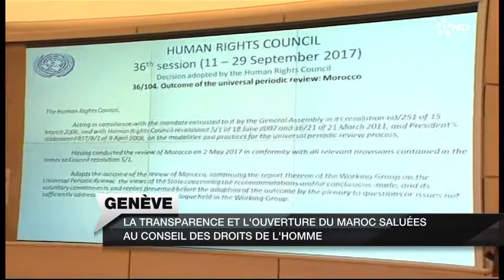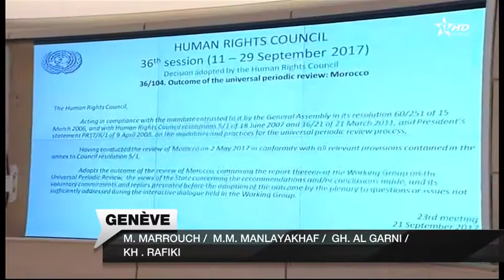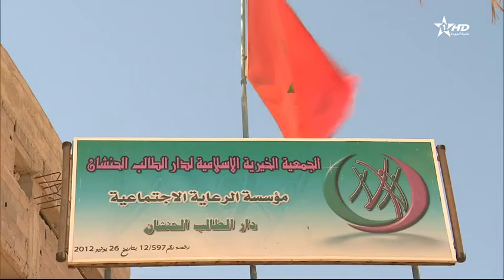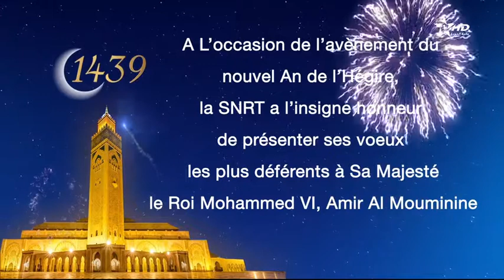JT en Français Complet Al Aoula 22/09/2017